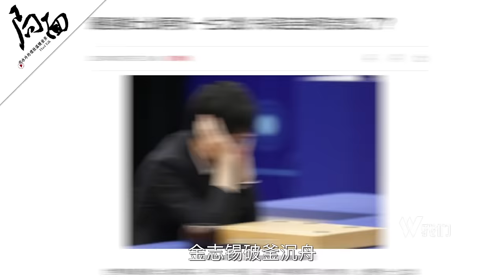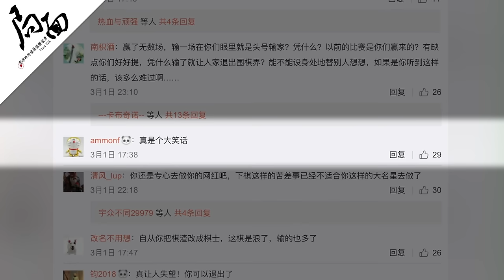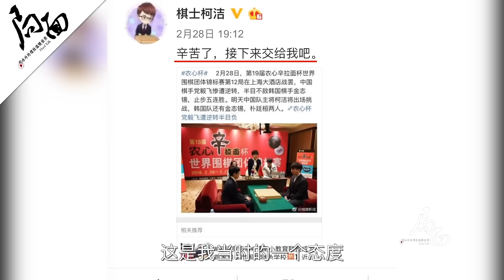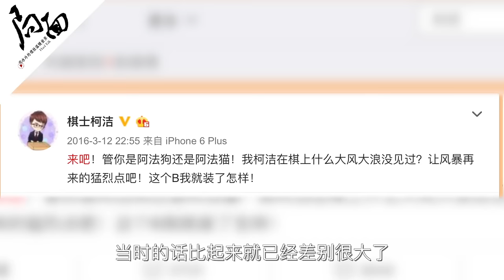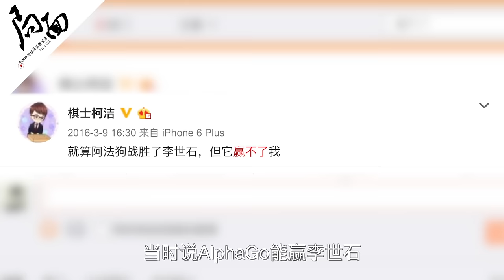《局面》经典节目:王局专访围棋国手柯洁(下):我不怕被打脸,我欣赏敢说敢做的自己;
柯洁曾经在比赛前评价李世石,说传说已经结束,还曾说过井山裕太不是他的菜,他还在中日擂台赛上说,最终还是要靠我,柯洁和传统的围棋国手很不一样,他狂傲,不太尊重上手,他潇洒,除了下棋还上央视,上最强大脑,参加各种社会活动.这些让他成为了围棋界少有的网红,不过也给他带来很多舆论的压力.

他说,他不在乎自己年轻时说的那些话,那是他真实的自己.